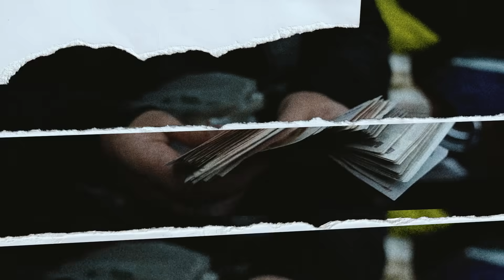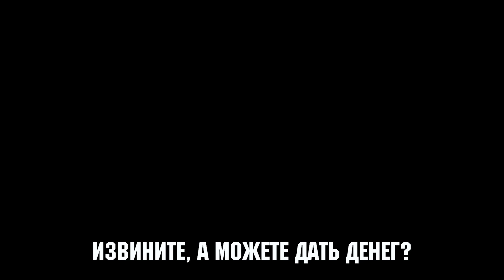ПРИТВОРИЛСЯ БОМЖОМ! ПОМОГИ МНЕ И ПОЛУЧИШЬ ДЕНЬГИ!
Социальный ролик от СУБО! И сегодня я буду помогать тем людям, кто не прошел мимо и попытался мне помочь. Надеюсь в мире будет больше небезразличных людей.